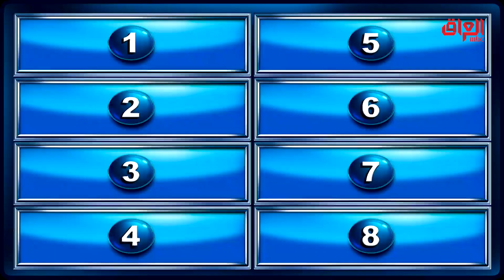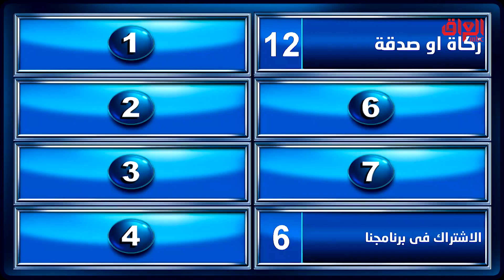فلوس بدون شغل.. هاي وين صايرة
عائلتي_تربح | فلوس بدون شغل.. هاي وين صايرة
جميع الحلقات متاحة على
MBC_العراق MBC IRAQ ON SOCIAL